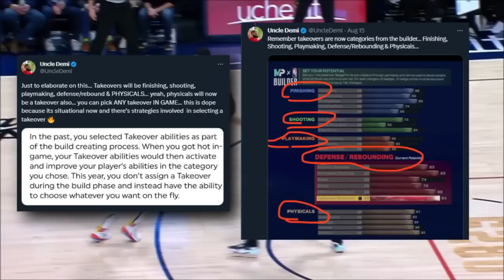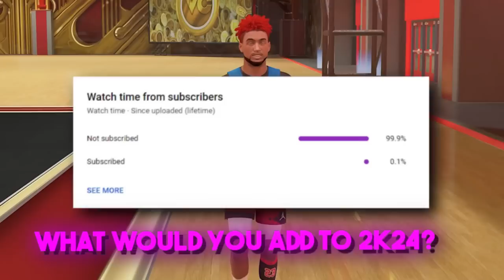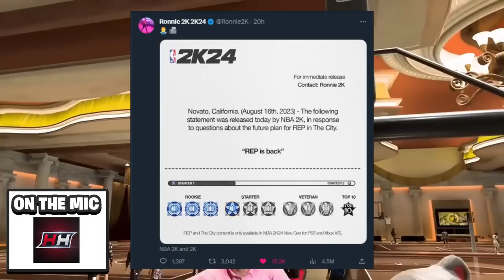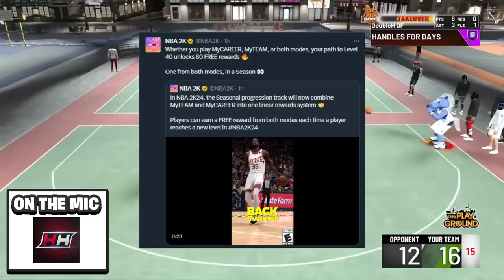2K DEVS GAVE US THE POWER TO ADD 1 THING TO 2K24...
If 2k gave you the power to add 1 thing to NBA2K24 what would you add? Covering tons of 2k24 news and other content creators thoughts on what should be added in NBA2K24.